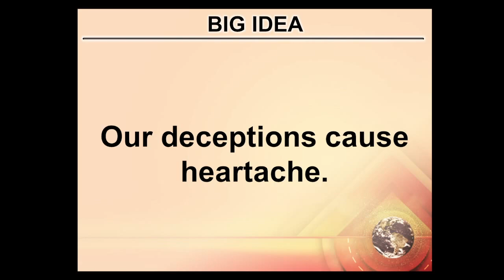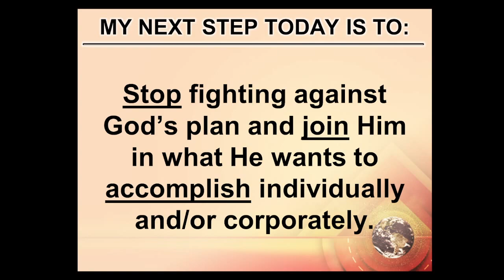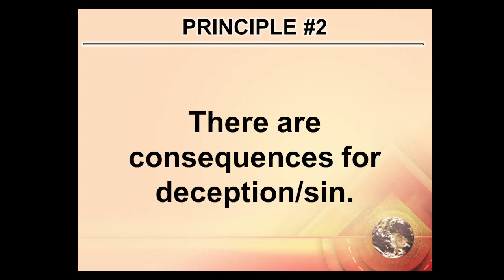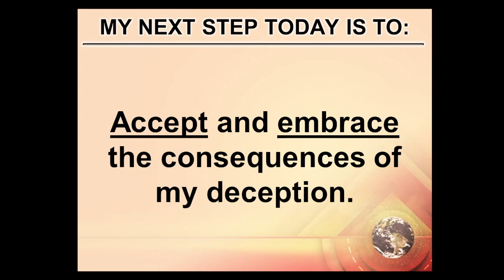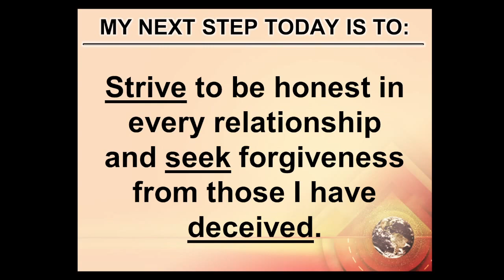Worship Service - July 24, 2022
Thank you for joining us for worship. We pray that you will be encouraged, challenged, and blessed.

Pastor Stuart Johns will be preaching from Genesis 27:30-45. We will learn today that our deceptions cause heartache.

to let us know you watched the worship service. (Scroll down to the bottom of the page to find the Communication Card).

You can also send your tithe to Idaville Church, 3590 Carlisle Road, Gardners, PA 17324.

Pre-recorded music is used at the beginning and end of the service. Symphony of Praise is owned by Brentwood Music, Inc. (1995).

Our CCLI license number for live performances is 1020954. Our CCLI license number for streaming is 20115653.